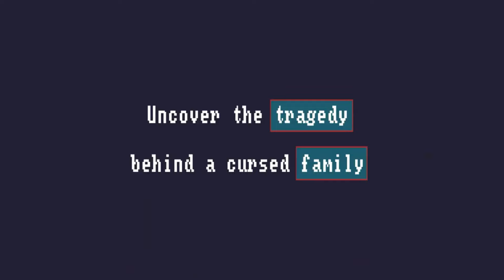NOVEDADES XBOX GAME PASS JULIO 😱 Xbox Series Xbox One y PC 🔥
¡Un abrazo!